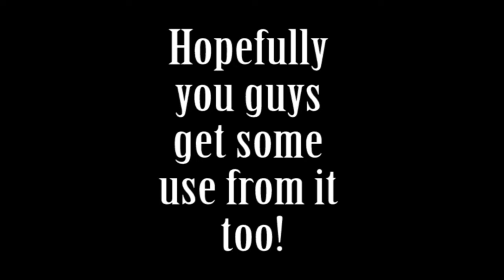Fossil Fighters Rosie Richmond (All Main Story Interactions)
PLEASE GO SUPPORT THEIR VIDEOS :)

So basically I made this because I'm struggling with Rosie's characterization while writing and I got tired of digging through footage every time I needed a specific line of dialogue from her.  Footage was NOT recorded by me (see above link.)

Chapters

0:00:00 Intro
0:00:19 Chapter 1: Missing Medals
0:07:45 Chapter 2: Digadig Village
0:15:40 Chapter 3: Mine Cars Are GO!
0:16:12 Chapter 4: Woolbeard the Pirate
0:31:55 Chapter 5: The BB Boss Revealed!
0:34:37 Chapter 6: Awoken from the Fires
0:46:10 Chapter 7: The Revival
0:51:51 Chapter 8: World in Peril
0:58:42 Rosie's Ending
1:05:58 Duna's Ending + Epilogue